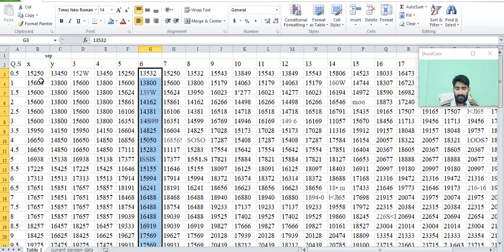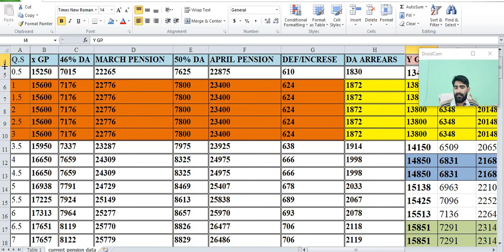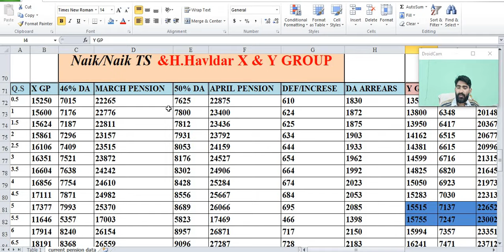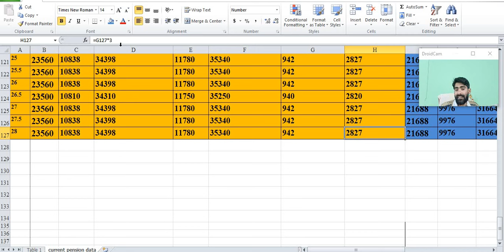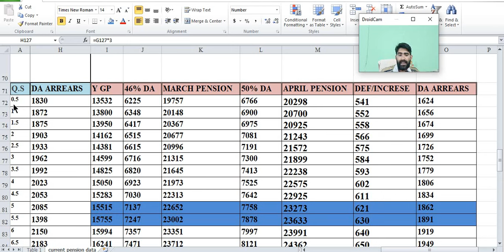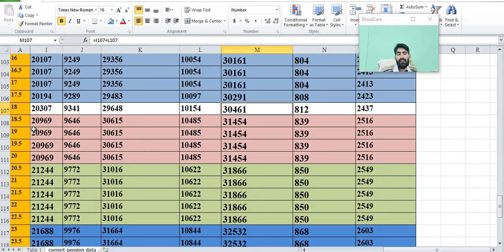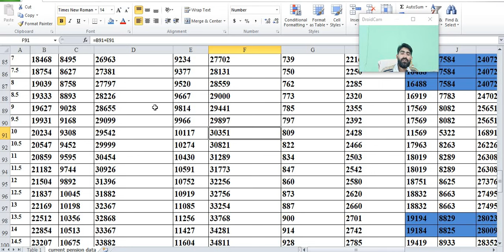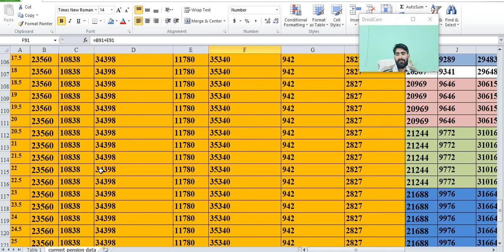NAIK /NAIK TS/ H.HAV 50%DA के साथ मार्च अप्रैल की पेंशन टेबल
हमसे जुड़ने के लिए नीचे क्लिक करें

PENSION TABLE जारी OROP1 CIRCULAR NO 555 6TH CPC

orop 2,
msp latest news for defence,
sparsh,

arrear,pension,roop,orop,property,orop2,old pension scheme,allowance,subedar,sainik samachar
OROP 2
OROP-2
OROP EX-SERVICEMAN
OROP PENSION
OROP NEW NEWS
OROP1
OROP3
PCDA
PCDA ALLAHABAD
PCDA NEWS
PCDA OFFICE
PCDA SPARSH,
arrear,
suberdar,
jantar mantar ,
allowance ,
pension,
government,
retirement,
ministry of defecne,

सीमा सचिन
SPARSH
PCDA PENSION
PCDA PENSION ALLAHABAD PPO STATUS
PPO STATUS
PCDAO
PCDA ALLAHABAD PPO DOWNLOAD
sainik samachar
sainik welfare YouTube channel
orop table
pension portal
PCDA
OROP ARREAR PAYMENT SCHEDULE
DGR JOB